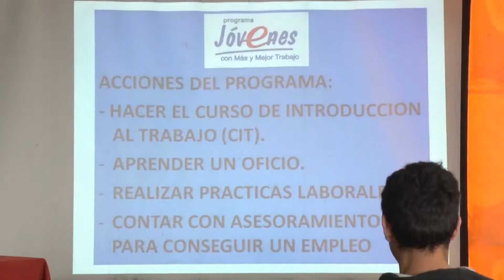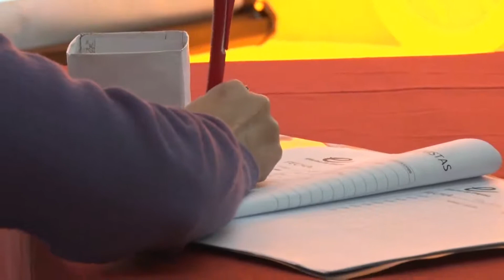10 07 AI 07 Jóvenes por más y mejor Trabajo Vercelli